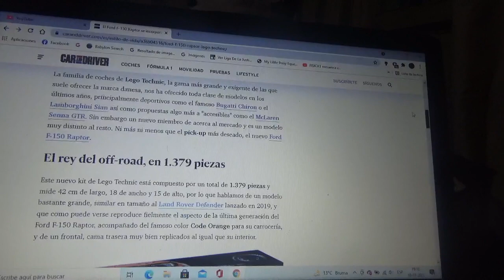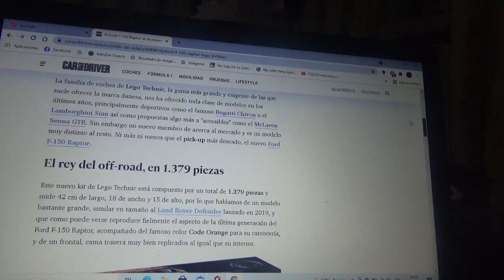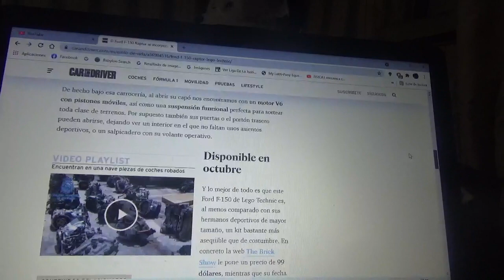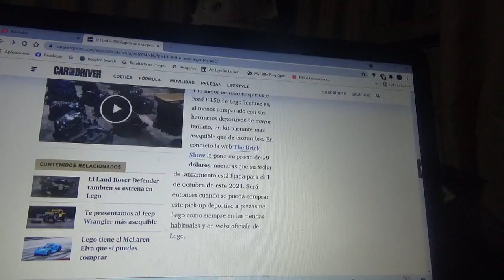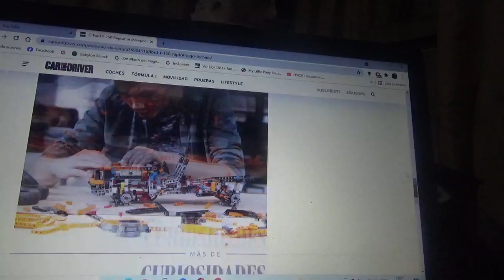Esta es la nueva versión de la Ford F150 Raptor de LEGO Technic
Aquí les hablo sobre este nuevo kit de ensamblaje de la nueva versión deportiva de la nueva generación de la pick up de la automotriz estadounidense del óvalo azul